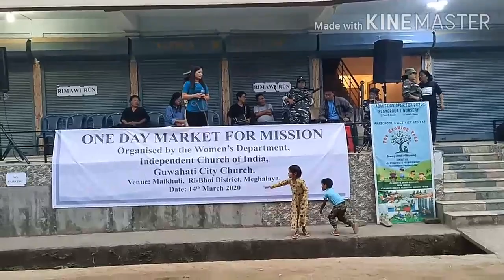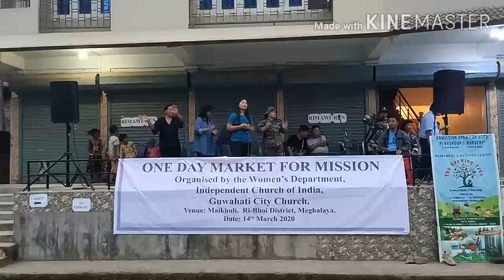Nk. Jededia Joute @ One Day Market for Mission, 15 March 2020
NK. Jededia Joute
@ Rimawi Run
One Day Market for Mission
By Women's Department
Independent Church of India
Guwahati City Church
15th March 2020